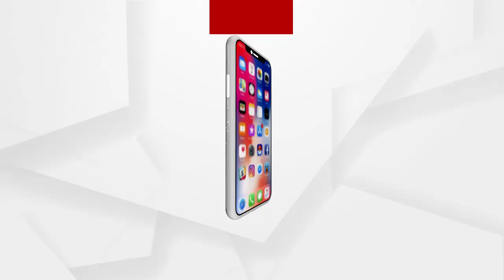କଟକ-ଚାନ୍ଦବାଲି ରାସ୍ତାର କଟିକଟା ବଜାରଠାରେ ସଡ଼କ ଦୁର୍ଘଟଣା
କଟକ-ଚାନ୍ଦବାଲି ରାସ୍ତାର କଟିକଟା ବଜାରଠାରେ ସଡ଼କ ଦୁର୍ଘଟଣା ଘଟିଛି । ଏଥିରେ ଜଣଙ୍କ ମୃତ୍ୟୁ ହୋଇଥିବାବେଳେ କାରରେ ଥିବା ଡ୍ରାଇଭର ସମେତ 4 ଜଣ ଗୁରୁତର ହୋଇଛନ୍ତି.